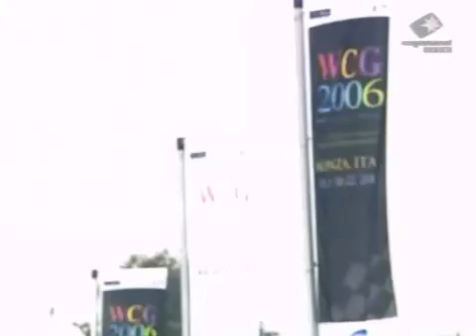2006 GF StarCraft Highlights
2006 GF StarCraft Highlights